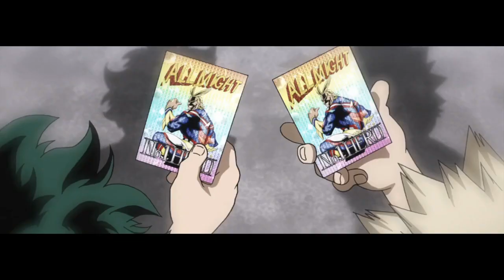My Hero Academia - Get You The Moon [AMV]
So me and my friend made a AMV group Called City kids and its only its us but its EPIC